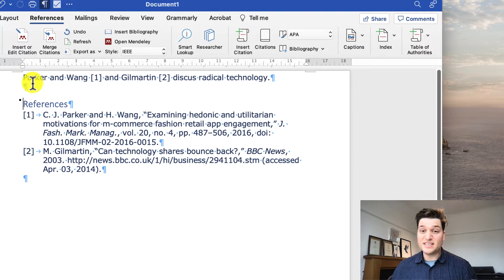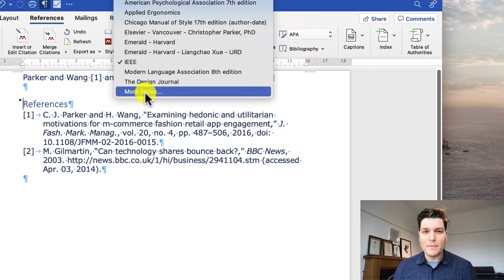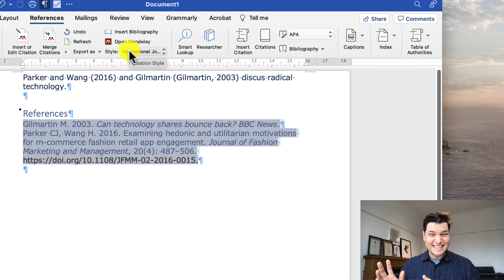How to Find a Journal's Referencing Style in Mendeley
How to find the journal-specific version of a referencing style and install it for use with Mendeley